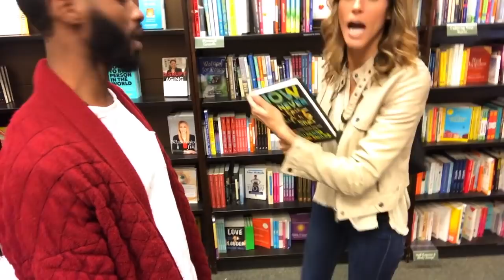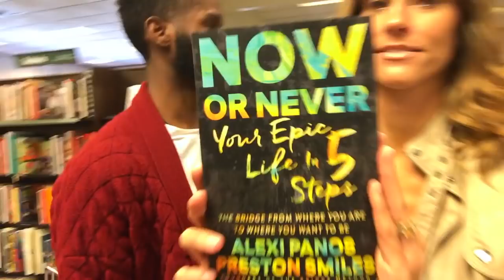The PartnersInShine show- intimate moments with Alexi and Preston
This is a intimate look at the moments leading up to seeing our new book Now or Never your epic life in 5 steps in barnersandnobles
Get a copy before January 2nd and you get our 1297$ course "Elevate your game" for FREE